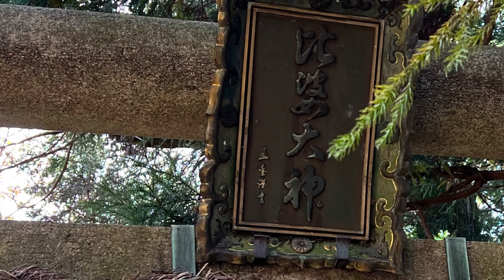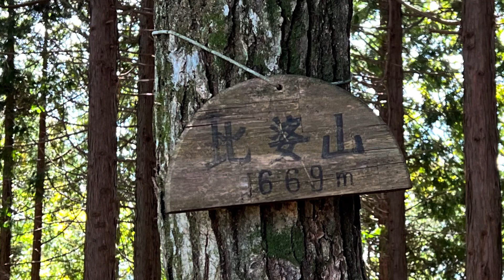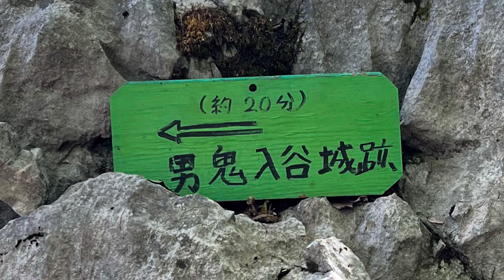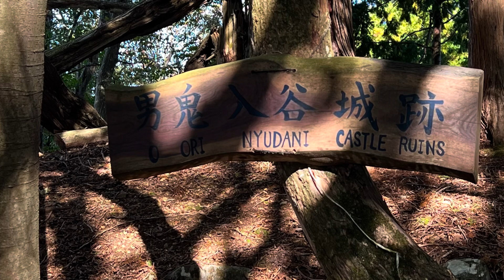【城を観る＋】《男鬼入谷城（高取山城）》2023 〜2000年に発見された謎多き山城！男鬼入谷城跡を観る〜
《男鬼入谷城（高取山城）》

［読み方］おおりにゅうだにじょう（たかとりやまじょう）

［撮影地］滋賀県彦根市

［撮影日］2023/10/13